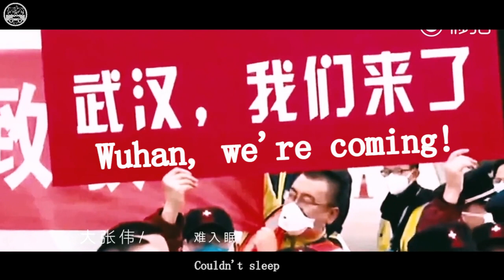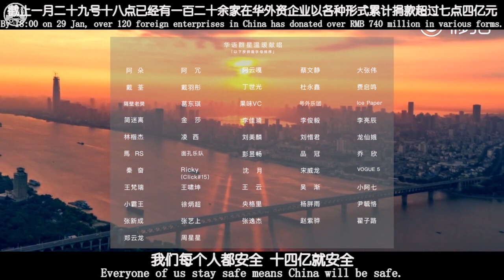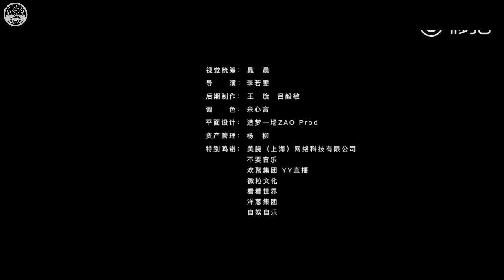[ENG SUB]Heart Warms Heart Equals The World心暖心等于全世界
70 volunteers sing for the anti-epidemic charity record MV "Heart Warms Heart Equals The World" With firm hope, hold on China# Heart warms heart, we are one family! Xinhua News Agency "Voice in China" and related organizations jointly launched the charity record "Heart Warms Heart, Equals The World", with lyric writer Yi Jiayang, composer Xu Song, producer Zhang Yadong, and 70 singers singing with love, paying tribute to all the white angels fighting at the front line against the anti-epidemic, and everyone who helped to fight the epidemic. We are united as one to fight the epidemic, and we will win!

This video is offered by@直达海外双云列车Power of Y, only available for studying and communication. Please do not make modifications or upload to any public platform without permission.